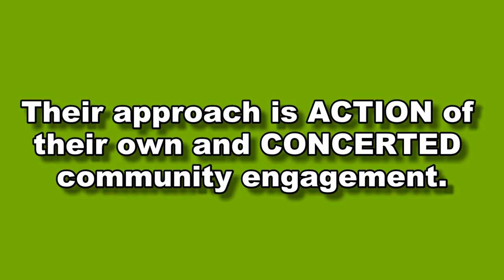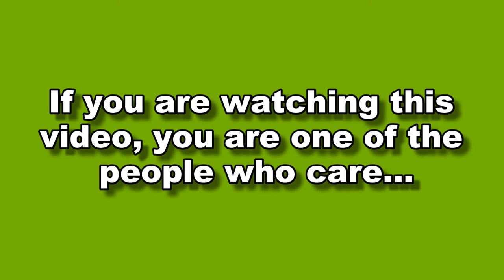Izabella covers the 2018 Greenfest and Trashion Show in Hallandale Beach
Izabella attended the 2018 Greenfest and Trashion Show in Hallandale Beach. The event was a combination of fun and education about how to be better stewards of our planet. There was a workshop where people learned about ways to help and they all got a tree to plant in their yard. It was a lot of fun and Hallandale Beach is a great example of a city showing they care about the quality of their residents future.